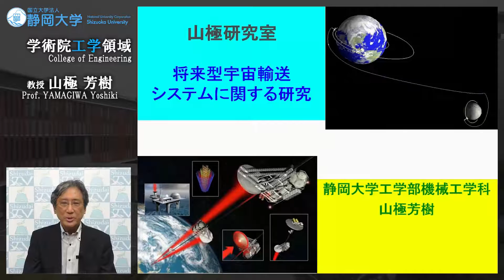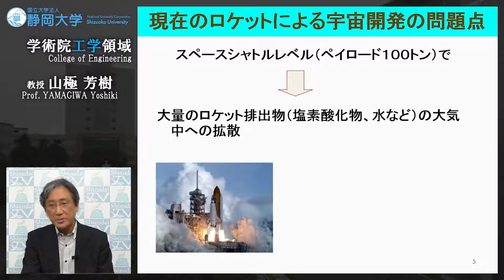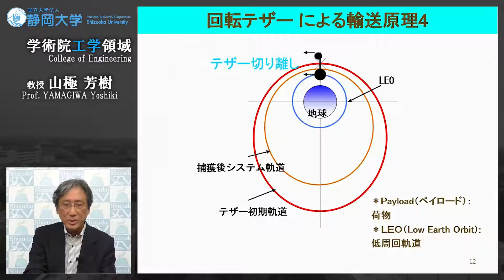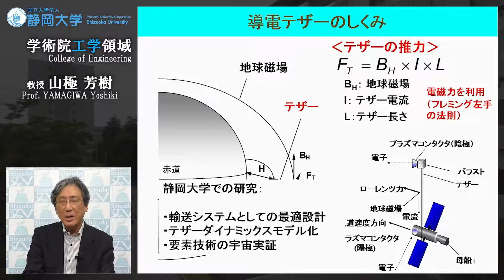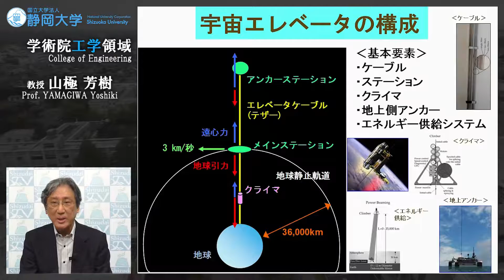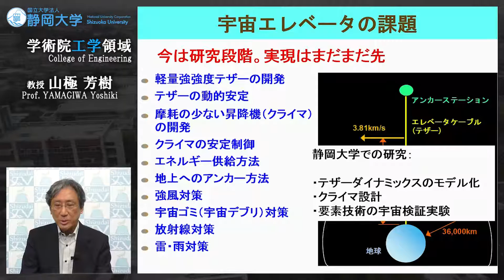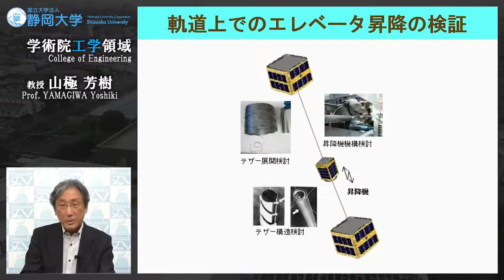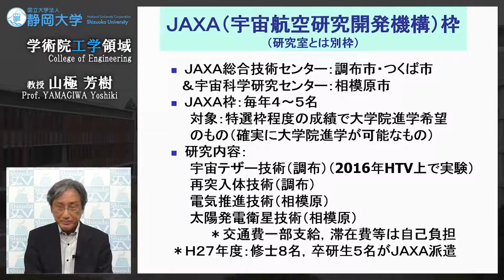「将来型宇宙輸送システムに関する研究」 山極芳樹教授- 静岡大学 工学領域 【研究者紹介】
山極 芳樹 （YAMAGIWA Yoshiki）
教授
学術院工学領域 - 機械工学系列
工学部 - 機械工学科
大学院総合科学技術研究科工学専攻 - 機械工学コース

【現在の研究テーマ】
将来型宇宙輸送システムに関する研究
宇宙開発が地球生態・経済系に及ぼす影響についての研究